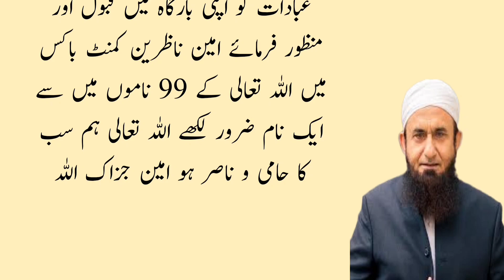Best Wazifa To Become Rich Early | Rizq ka Wazifa | wazifa for hajat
Ye Wazifa Mene Rabi Awal Main Kiya Gaibi se beshumar Dolat mili | Rizq ka Wazifa | wazifa for hajat